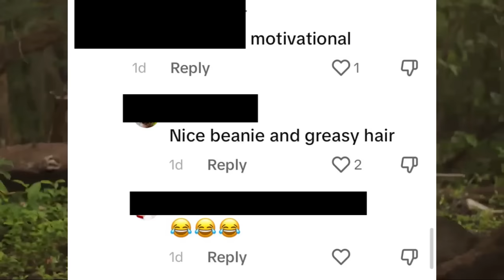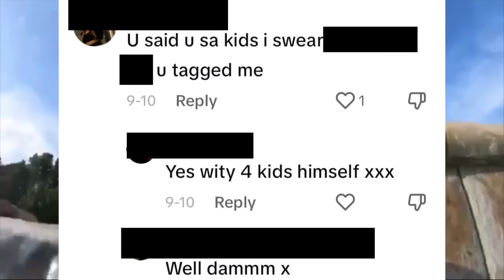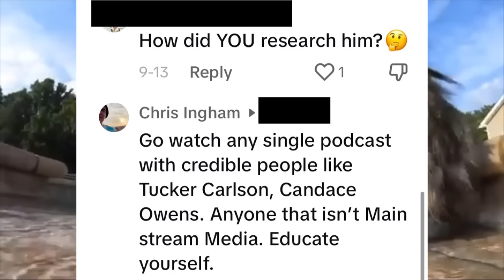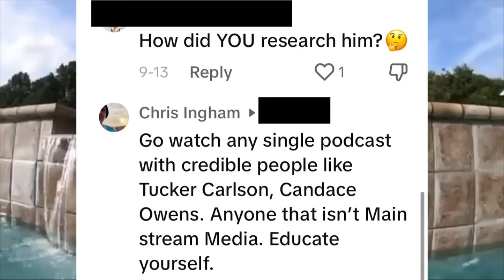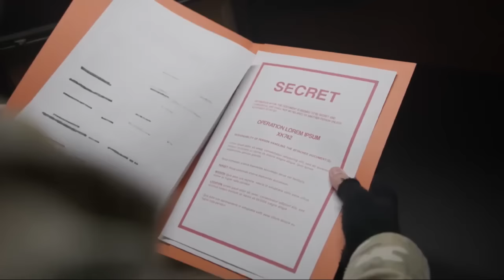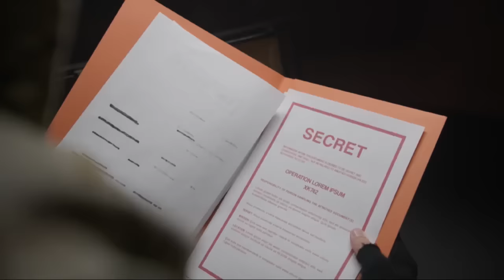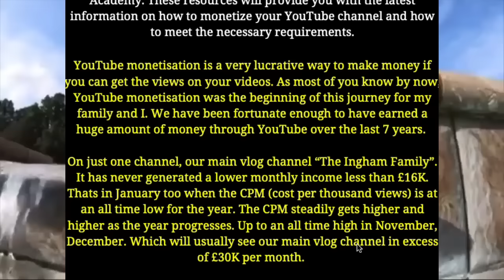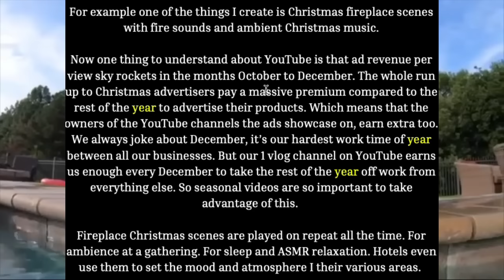Chris Ingham: We Make Enough In ONE MONTH To Survive ONE YEAR!!!